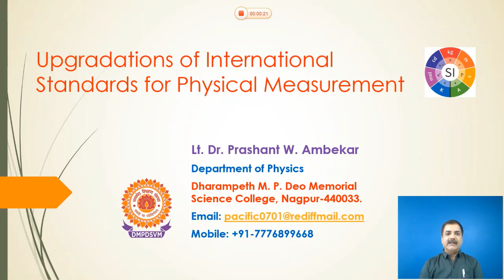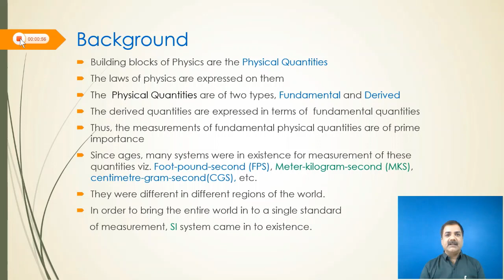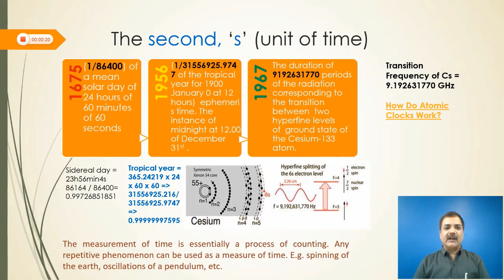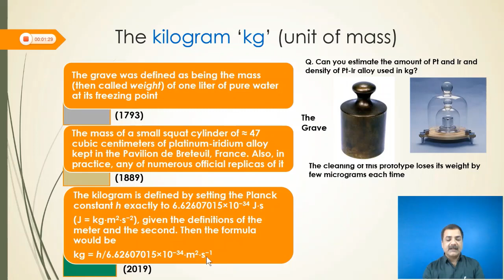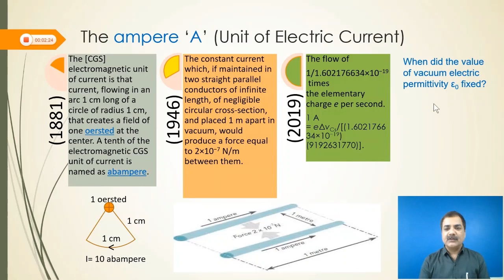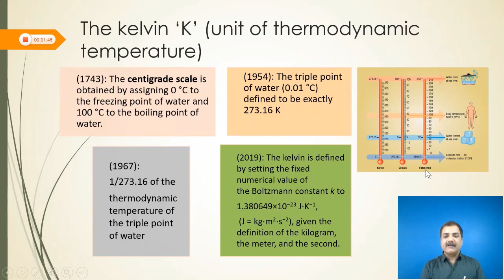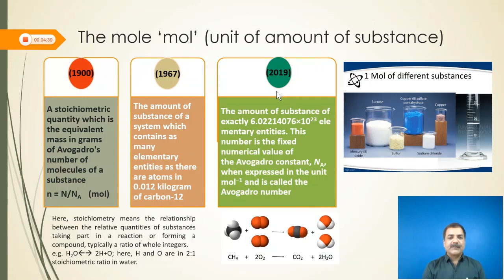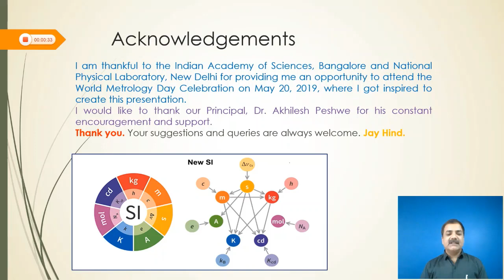Up-gradation of Physical Standards by Prashant Ambekar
This video describes the definitions of seven fundamental physical standards viz. second, kilogram, meter, ampere, candela, kelvin and mole, with their historical developments.  Few fundamental constants such as speed of light, c, Boltzmann's constant, k, Planck's constant, h, and Avogadro's constant etc.